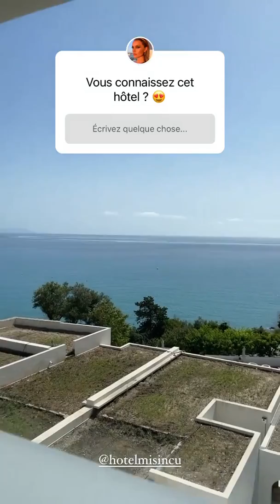CHLOE B - 23 Juin 2021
Les amis on se retrouve pour mon vlog du 23 Juin 2021 sur notre chaine - Pour retrouver tous mes vlogs direction ma playlist